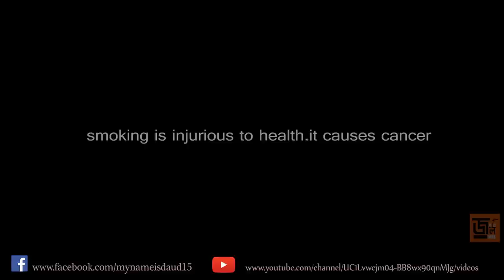My name is Daud | Official trailer | 2015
My name is Daud-Official trailer
Directed by Nirjhar Mitra
Starring- Shayak roy,Nilotpal chatterjee,Subham Bhattacharya,Nirvan Choudhury,Jaba Sharma
Story and Dialogue writting-Nirjhar mitra,Nilanjan Chakraborty,Shayak roy
Screenplay and editing-Nirjhar Mitra
Cinematography- Sourav Chatterjee
Associate Cinematographer- Shoham kar,Milanmoy Roy
Visual Effects & DI & Graphic design-Ayushman Goswami
Trailer designed by-Ayushman Goswami